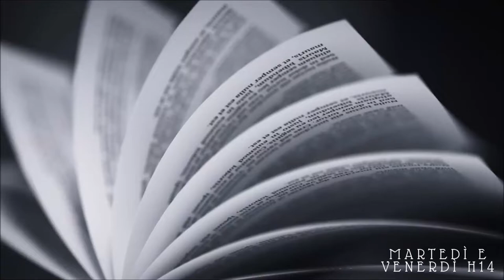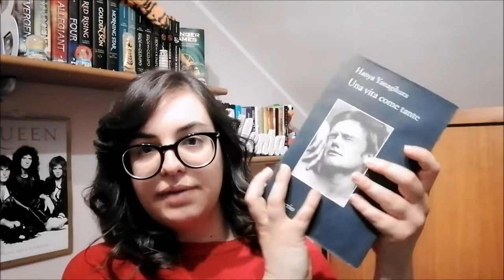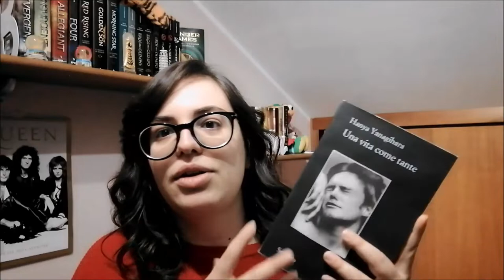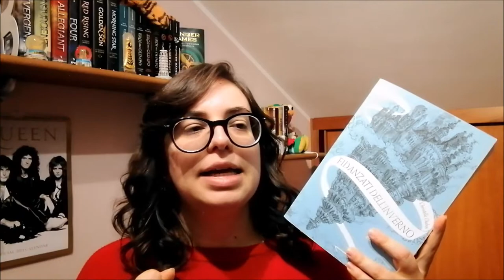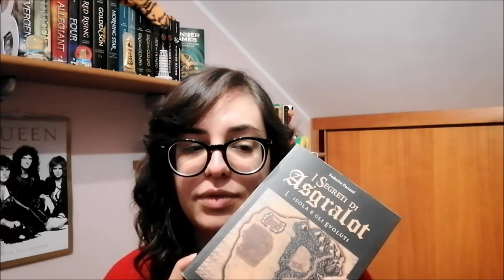EASTER BOOK TAG //A book shadow\\